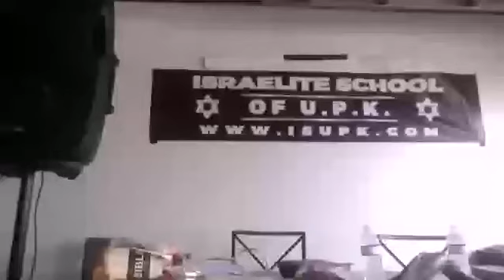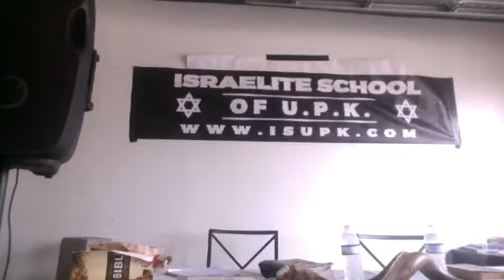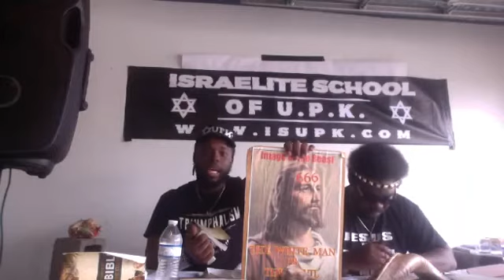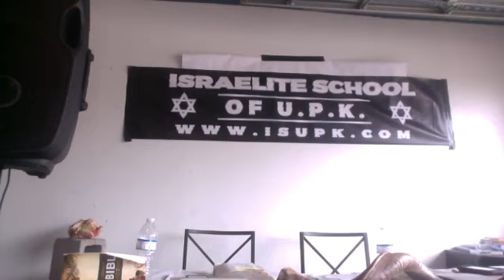ISUPK HOUSTON - FROM THIS EMPIRE TO THE KINGDOM